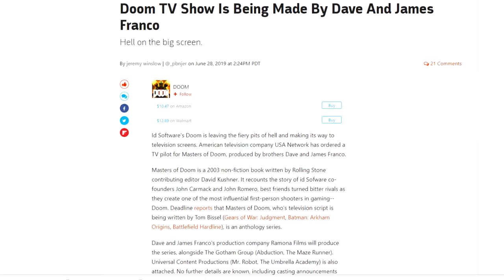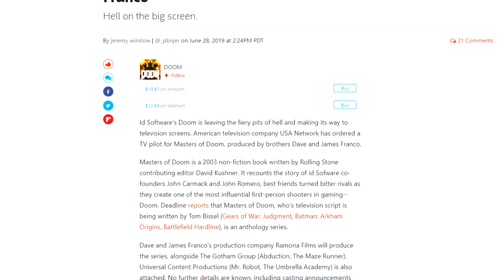NEW Doom TV Series Confirmed!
New Doom TV Series Confirmed by USA Network. James Franco is going to be adapting the non-fiction DOOM book names Masters Of Doom, which is going to tell how John Carmack and John Romero created one of the most influential games of all time. DOOM! If this series goes well then we will probably get another one starring Doomguy or The Doom Slayer within the Doom universe. Enjoy!